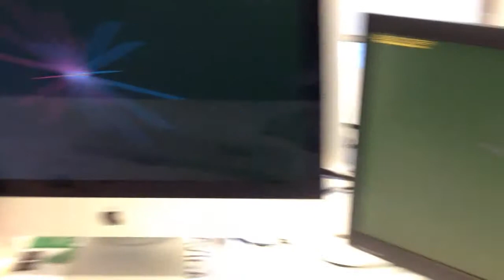Lemonizer - MainLabs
Lemonizer in action.